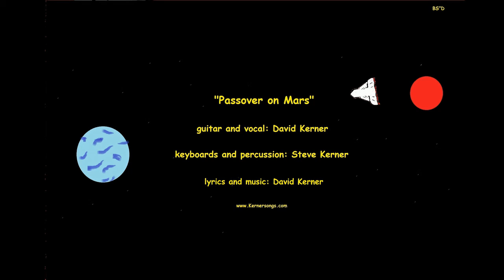Passover on Mars! (Dave and the Martians) with the Band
...   ...   ...   ...   ...   ...   ...   Everyone buckle up!  Spacecraft piloted by David and Steve Kerner
   ...   ...   David Kerner: lyrics, arrangement, art
   ...   ...   Steve Kerner: keyboard, production